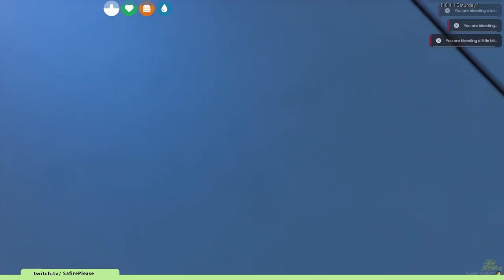The Rise And Fall of Masina Leo // GTAV RP [That 70s Roleplay]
Highlights from my streams as Masina Leo in the That 70s Roleplay server!

About Safire, Safire is a plus sized polynesian drag queen who streams on Twitch! She's a part of Team Stream Queens and Technicolor. She brings you Theatre, Gaming and Drag!

About That 70's Roleplay, "Maybe you want to go forward in time a bit and enjoy the grooviest of the 70's, a retro based server set in the 1970's. With retro style vibes all around, it is a throwback to the classic era of the 1970s and offers players an immersive roleplaying experience, from the cars and buildings to the fashion and music"